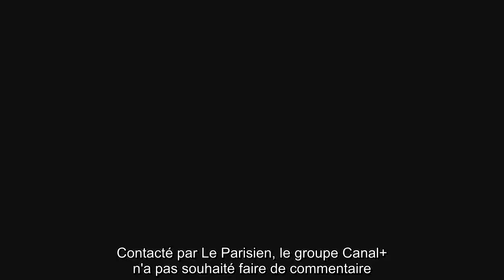✅ Cyril Hanouna : cette amende de 3 millions d'euros à laquelle il n'échappera pas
✍ Il n'y échappera pas… Ce mardi 29 septembre, le Conseil d'État a rejeté la demande d'annulation d'une amende de 3 millions d'euros prononcée par le CSA à l'encontre de C8 après un canular jugé homophobe datant de 2017, lors du prime TPMP ! Radio Baba présenté par Cyril Hanouna.  .Le groupe Canal+, qui détient la chaîne C8, avait demandé au Conseil d'État "d'annuler la décision du Conseil supérieur de l'audiovisuel (CSA) du 3 avril 2019", qui avait refusé de retirer "une sanction pécuniaire de 3 millions d'euros".  Or, ce dernier a estimé que l'acolyte de Benjamin Castaldi avait, avec ce canular, "incité des personnes contactées par téléphone à tenir des propos d'une crudité appuyée dévoilant leur intimité et exposant leur vie privée, alors même qu'elles ne pouvaient imaginer que leurs propos seraient diffusés lors d'une émission publique".  ."C8 a gravement méconnu le principe de respect de la vie privée, ainsi que son obligation de lutter contre les discriminations" . Lors de ladite s ...